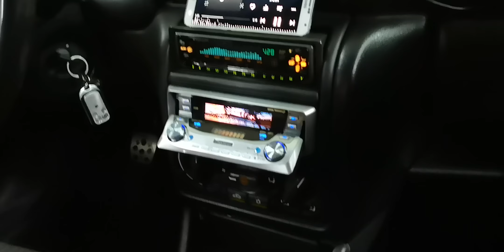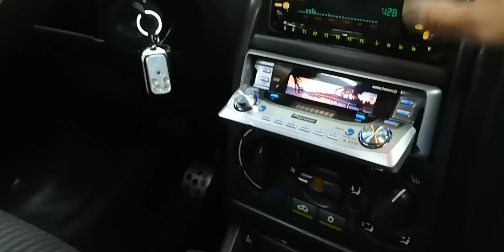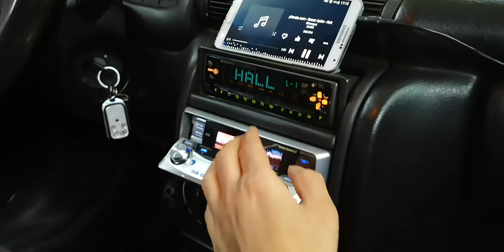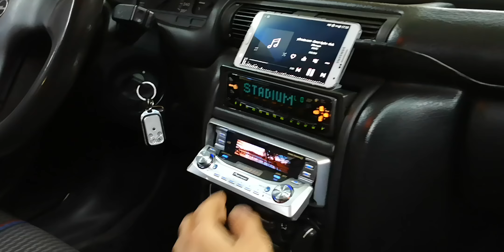pioneer ile Soner Aydın - Ayrı Gayrı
pioneer 9650 deq 9200